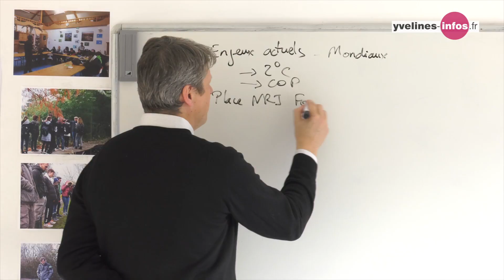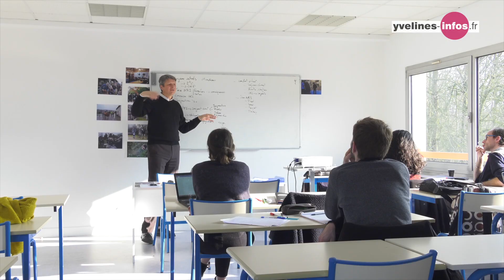[EcoTRAIL Paris] Performances sportives et respect de l’Environnement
L’EcoTRAIL ce ne sont pas que des performances sportives remarquables. L’aspect environnemental fait partie des fondements de l’événement. L’une des principales raisons pour le Département des Yvelines d’y apporter son soutien.